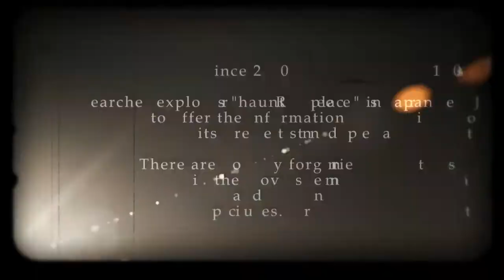閲覧注意 Ghost Research 2015 悪霊 怨念が潜む 荒幡富士04編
心霊マニアの旅 Ghost Research 2015 悪霊 怨念が潜む 荒幡富士編
今回は荒幡富士に

悪霊が浮遊している怨霊に満ちた